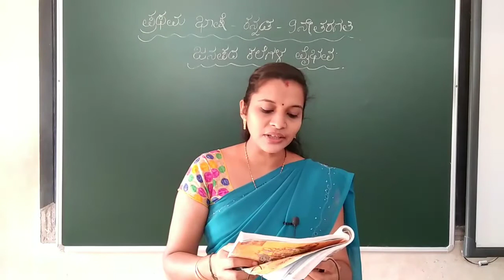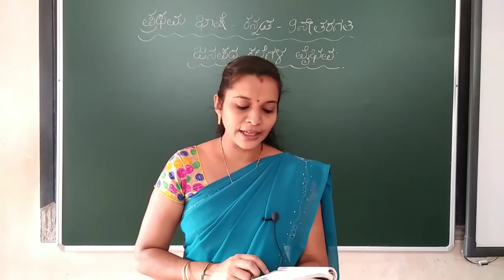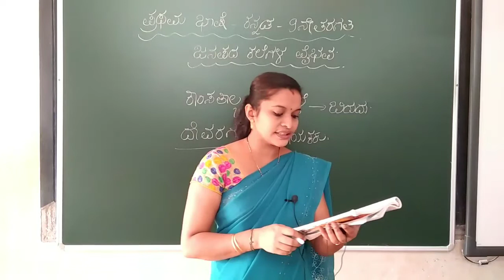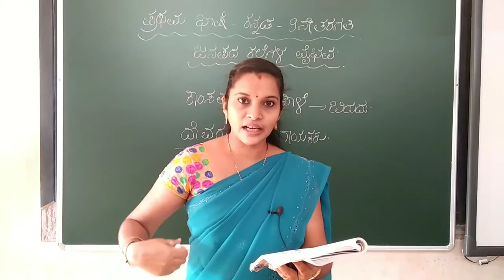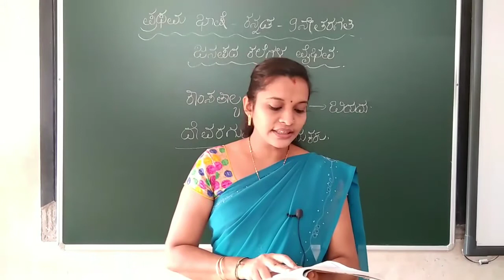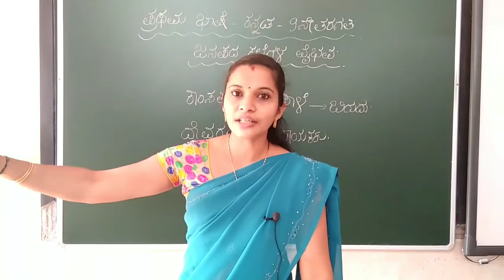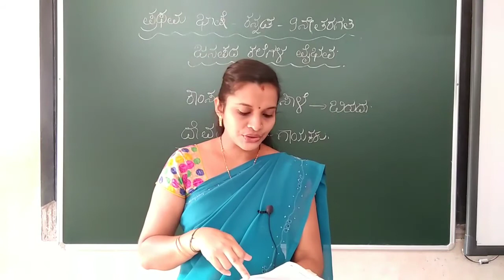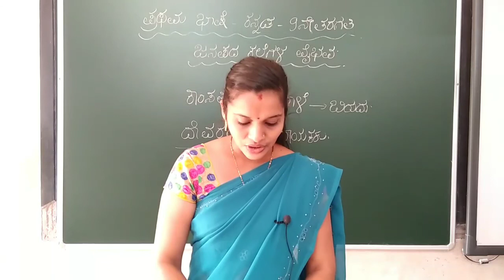9th std 1st lang Kannada 19/01/21